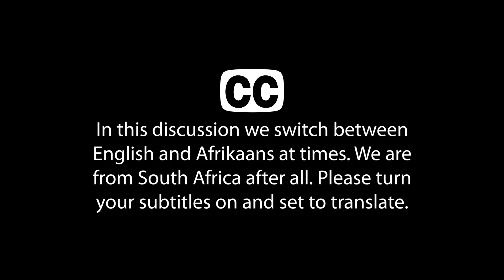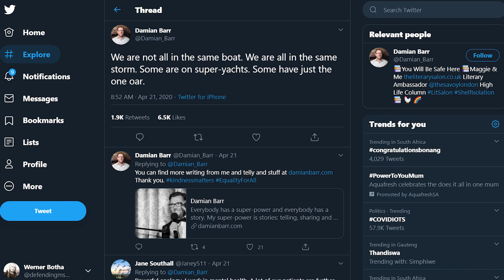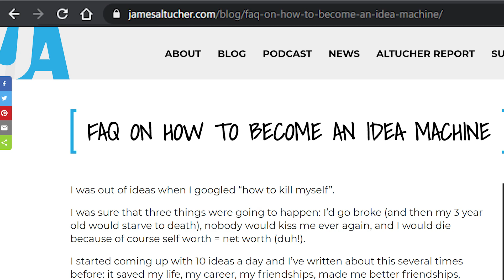Elma Postma | DISCUSS 3 | WB Creative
In this video I have a chat with Elma Postma in English and Afrikaans about Creativity and Mental Health.

Articles,References & time codes:
Theme: 1:13
Safe Space: 4:13
Connecting during the lockdown: 11:31
Advice for the uncreative: 13:46
Elma's puzzle building: 14:15
Headspace: 14:40
Just start and don't think about it too much: 16:52
Tim Freriss: Podcasts -  18:07
10 things everyday - 18:28
Conclusion - 20:21

Track: The Grind
Artist: Eric Tobias Wincorn
Pro: BMI
Publisher: Soundscape Media
Publisher PRO: SOCAN